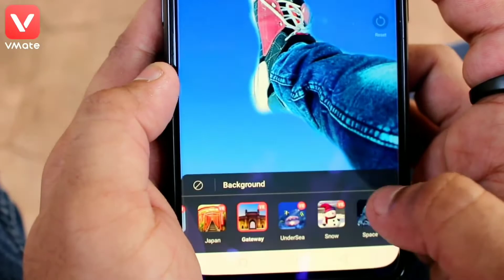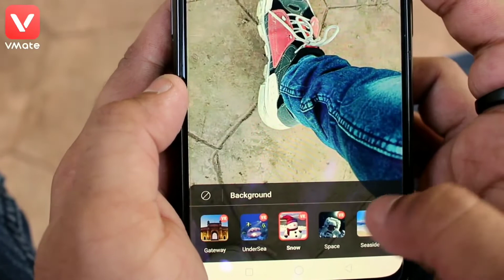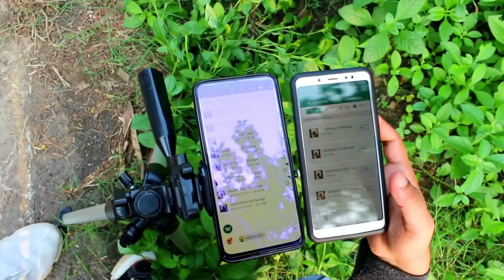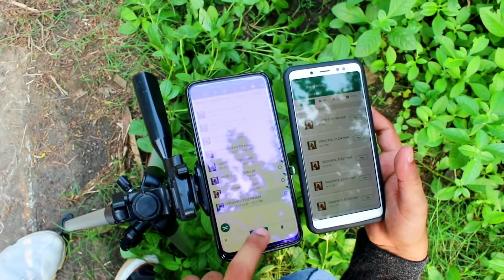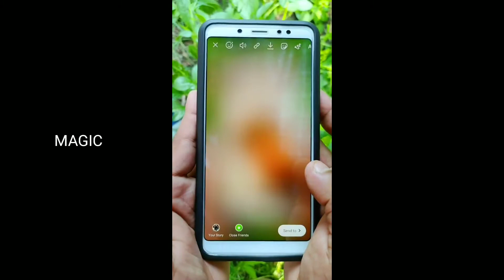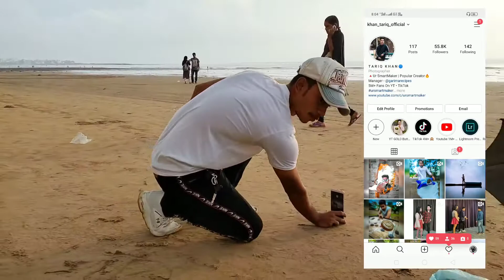5 OMG ! MOBILE PHOTOGRAPHY Tips To Make Your Instagram Photos Viral In Hindi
Snapseed Instagram Profile Photo Editing / Snapseed Photo Editing [ AF EDIT ]

Snapseed
Lightroom cc
picsart
Autodesk sketchbook
Photoshop cc
PixelLab
Background Eraser
Design
Kinemaster

Keywords-
Snapseed editing trick.
Instagram viral Photography tricks.
Instagram viral Photography behind the scenes.
Snapseed viral editing trick.
Lightroom Mobile colour grading.
photo colour grading in Lightroom Mobile.